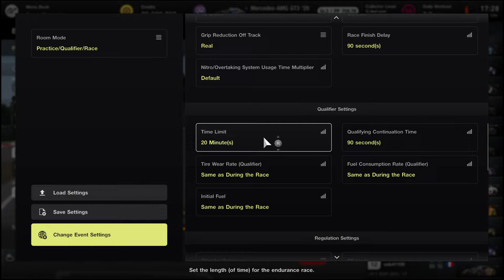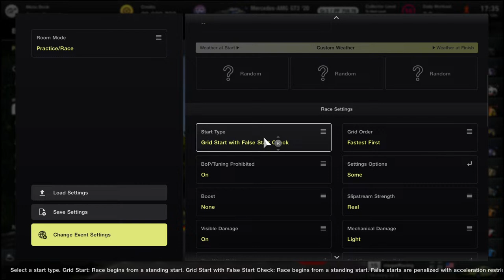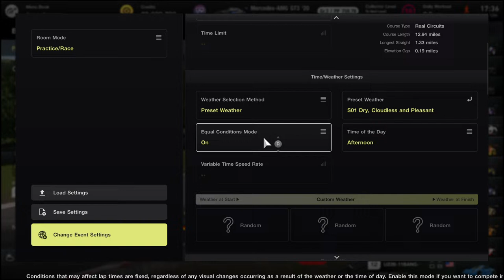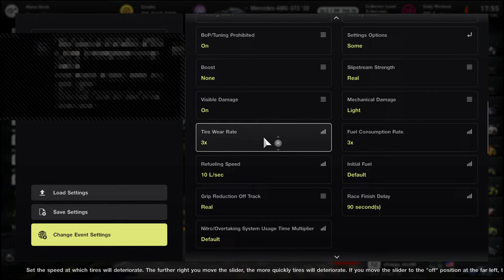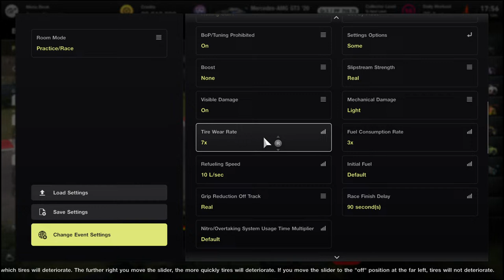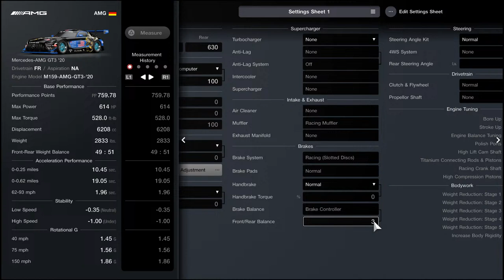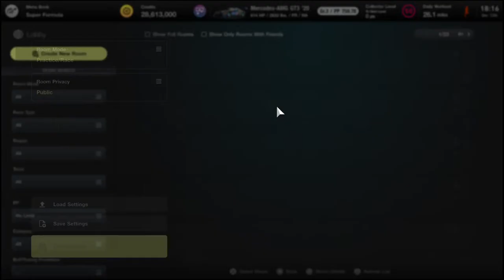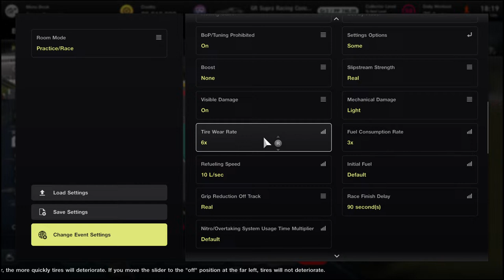GranTurismo7 - We Bee Racing And Testing For BHRL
Welcome to the Bee Hive I am a Father a Husband and a Gamer if your looking for a fun gaming channel with a fun community you have found one 👍

I try to stream Daily so everyone gets a chance to join in on the fun 👍

Only thing I ask is to keep it positive and Bee Yourself 🐝 🐝 🐝

Rig set up: Playseat Challenge, Logitech G29 Wheel, Blue Yeti Microphone and One Odio 3D headphones.